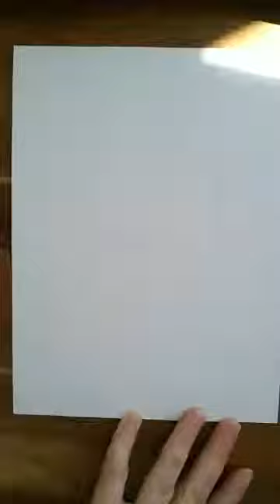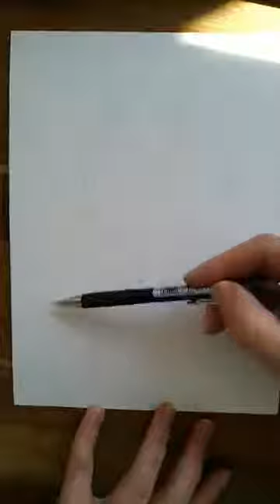Pejzaż miejski, Akwarela